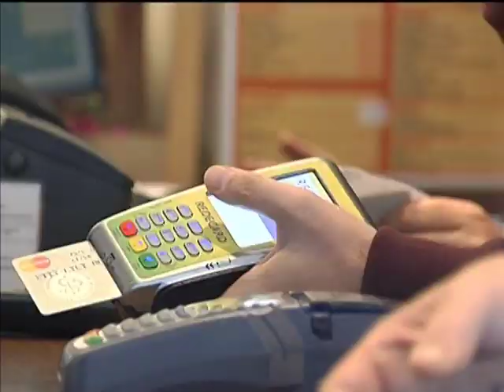Telefonia celular lidera ranking de reclamações nos Procons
NBR NOTÍCIAS - 16.01.13: A telefonia celular liderou as queixas aos Procons em 2012.  Foram mais de 170 mil reclamações. E para este ano, o setor de telecomunicações está entre as prioridades de acompanhamento pelo Ministério da Justiça. No ranking, bancos e cartões de crédito são os setores que ficaram em segundo e terceiro lugar em reclamações. O balanço de atendimento dos órgãos de defesa do consumidor de todo o país foi divulgado nesta quarta-feira (16).